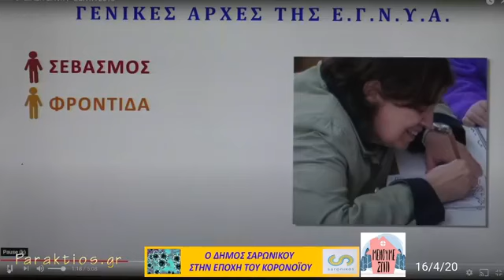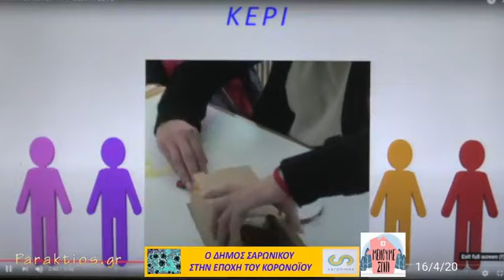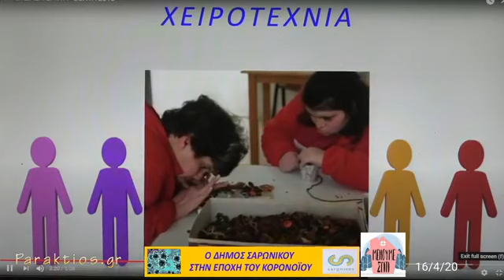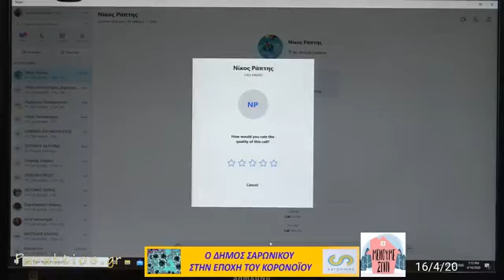Η Στέγη Ε.Γ.Ν.Υ.Α. στην εκπομπή του Paraktios.gr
Η Στέγη Ε.Γ.Ν.Υ.Α. στην εκπομπή thw 16/4/20, του Paraktios.gr "Ο ΔΗΜΟΣ ΣΑΡΩΝΙΚΟΥ ΣΤΗΝ ΕΠΟΧΗ ΤΟΥ ΚΟΡΟΝΟΪΟΥ" με προσκεκλημένη την διευθύντρια του Ιδρύματος Πόπη Χατζησταύρου.